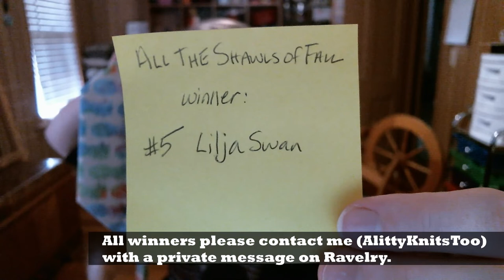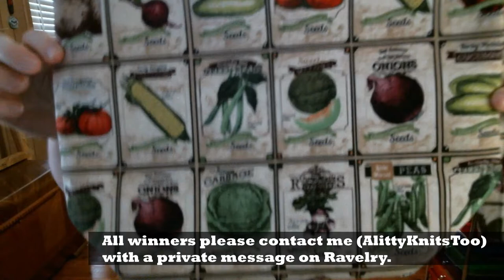DeHart House Podcast - 2018 Year In Review